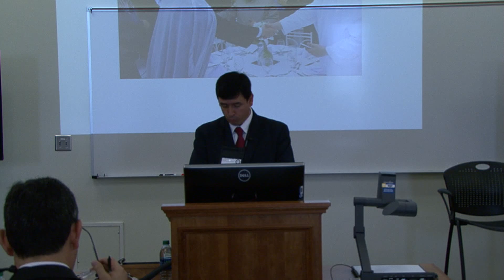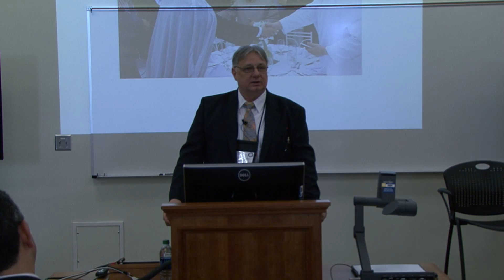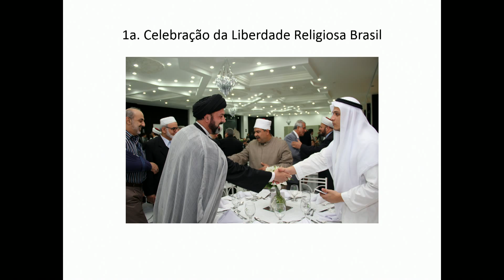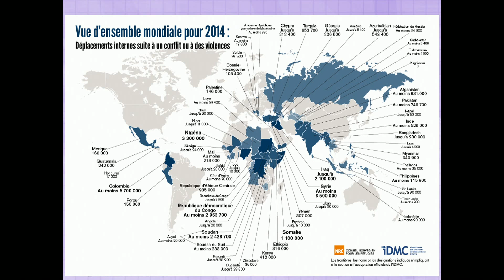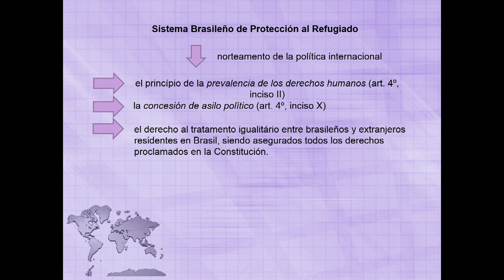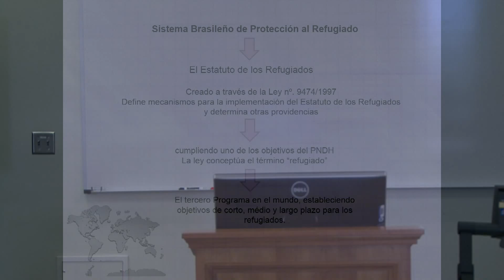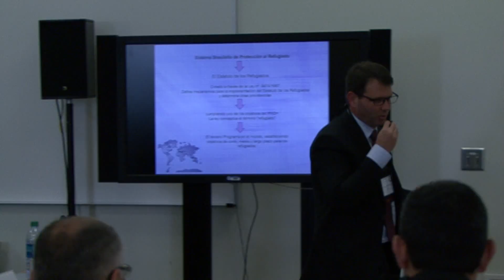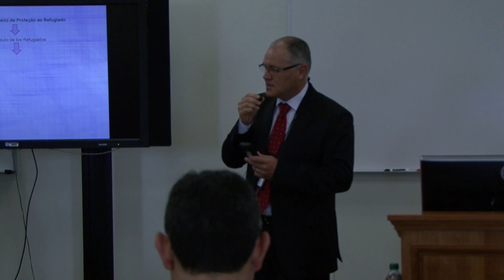Brazil - Full Session (English)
2015 Law and Religion Symposium - First Breakout Session

Moderator:
Ricardo Leite - Attorney at Law, Cerqueira Leite Advocados Associados

Speakers:
Moroni Torgan - Member of Congress, Brazil
Hugo José Oliveira - Legal Advisor, National Bishops Conference of Brazil
Jonas Moreno Almeida - Director of ANAJURE for Refugee Affairs and Humanitarian Aid; Member, Commission of Law and Religious Liberty, Bar Association of Brazil
Odacyr Prigol - Attorney at Law, Prigol Advogados Associados